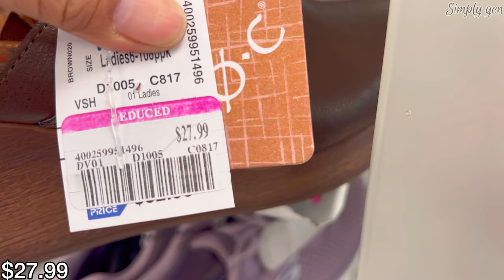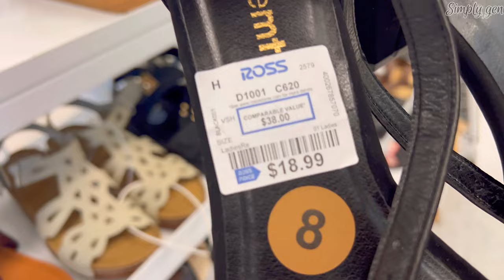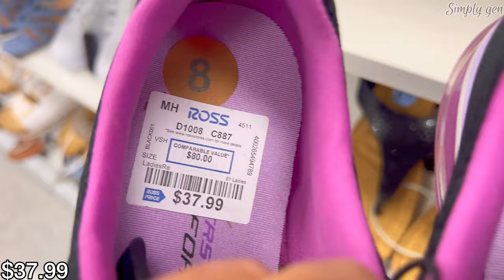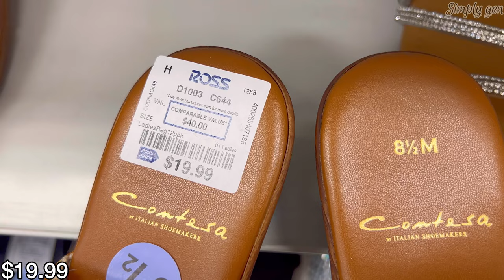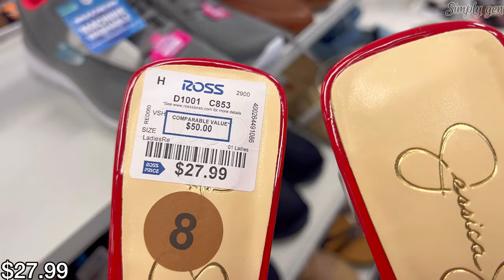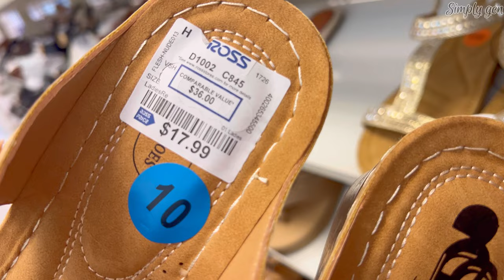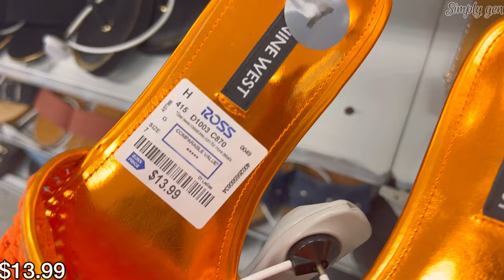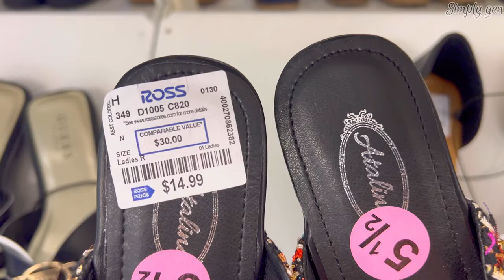👠ROSS DRESS FOR LESS NEW DESIGNER SHOES & SANDALS FOR LESS‼️ROSS SHOPPING | SHOP WITH ME❤︎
Hello Everyone! Come Shop with me at Ross dress for less. Ross Women's Designer Shoes New finds. Ross Sneakers Flats Slippers Sandals high heels boots and more. Ross dress for less Shoe Shopping

✦❤️TJ MAXX NEW FINDS DESIGNER HANDBAGS & SHOES | TJMAXX NEW DRESS FOR LESS‼️TJ MAXX SHOP WITH ME❤︎

✦😮ROSS DRESS FOR LESS *NEW FINDS DESIGNER SHOES HANDBAGS &  ROSS DRESS FASHION FOR LESS!SHOP WITH ME